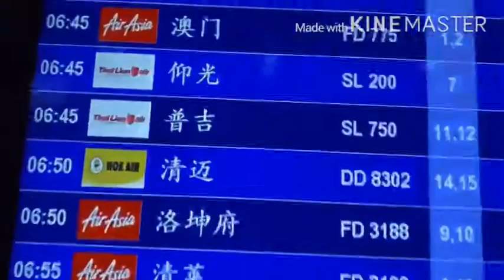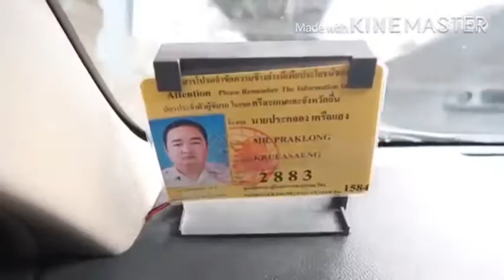You tuber Bangkok to Yangon visit